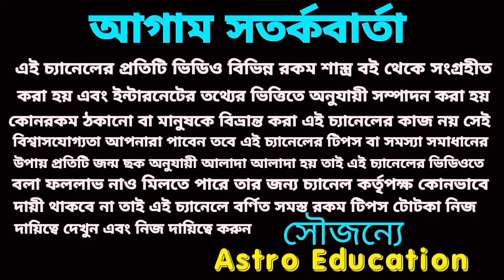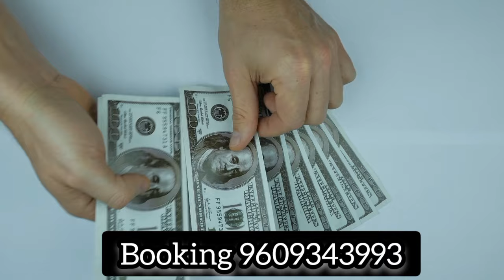27 November 2023 এই চারটি রাশির হঠাৎ অর্থ প্রাপ্তি!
27 November 2023 এই চারটি রাশির হঠাৎ অর্থ প্রাপ্তি!